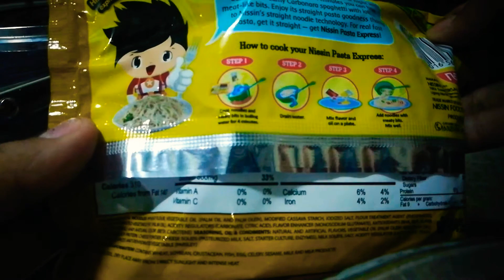Pasta Express | Creamy Carbonara NISSIN